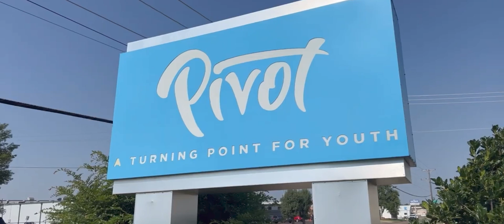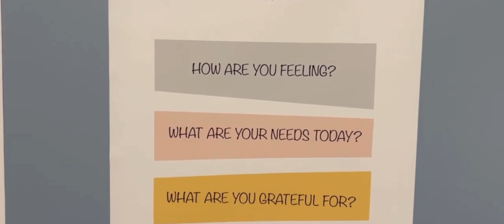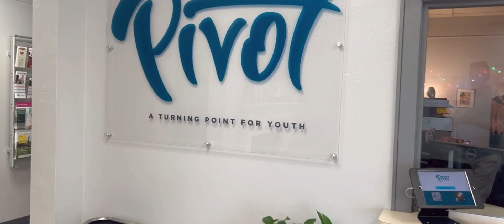Pivot Highlight by Novus Consulting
Thank you, Novus Consulting, for sharing about Pivot's mission and vision for serving young people in the Oklahoma City community.